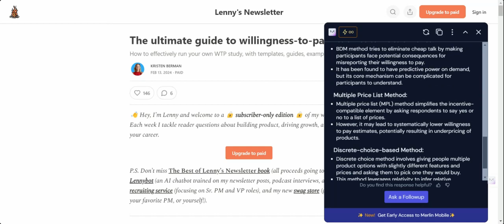Revolutionize Content Summaries: Merlin AI at Your Service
Dive deep into how Merlin AI, utilizing cutting-edge GPT-4 technology, can transform your interaction with lengthy blogs and articles. Learn how to effortlessly summarize complex texts or engage in detailed discussions about them using the Merlin AI.